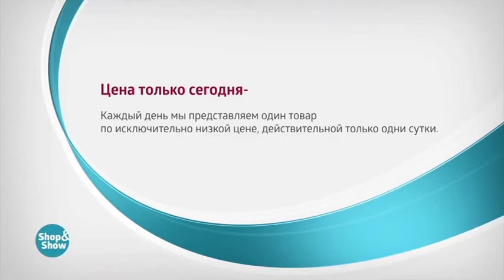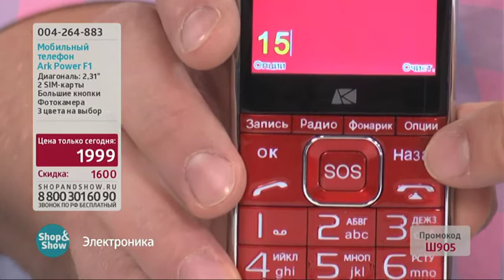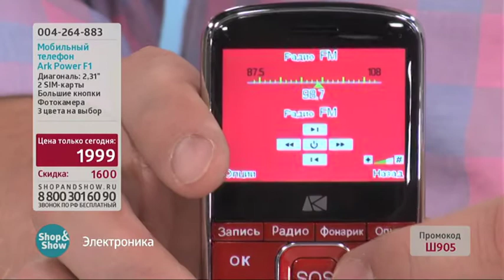Shop & Show (Электроника). 4264883 Мобильный телефон Ark Power F1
Обзор на товар Мобильный телефон Ark Power F1